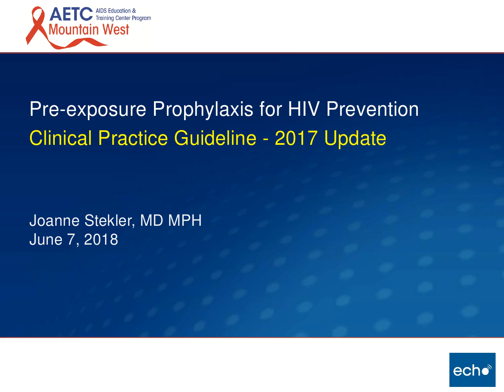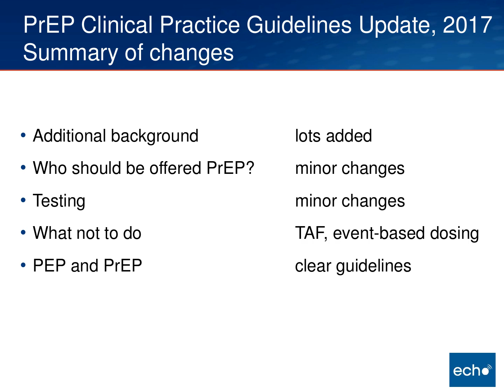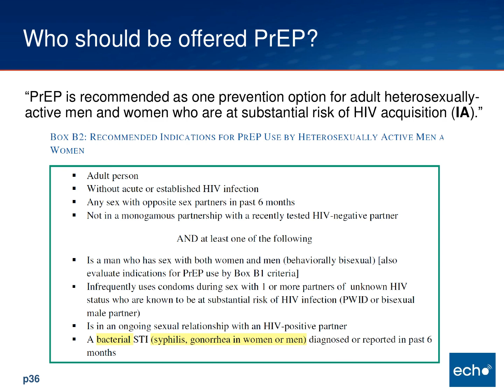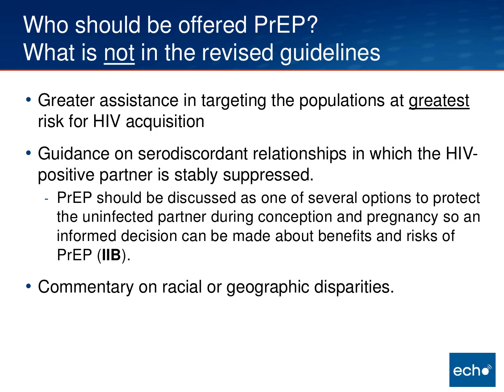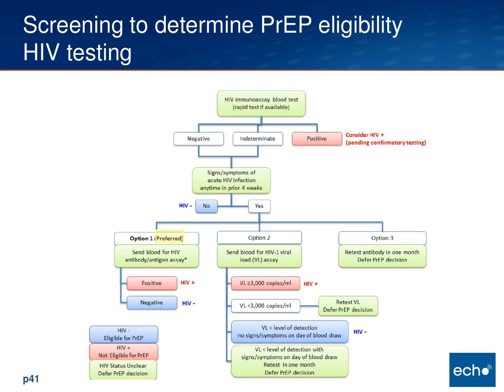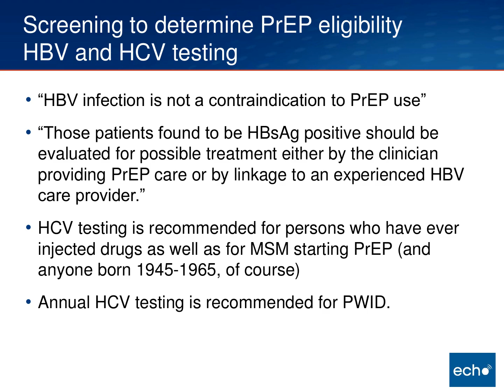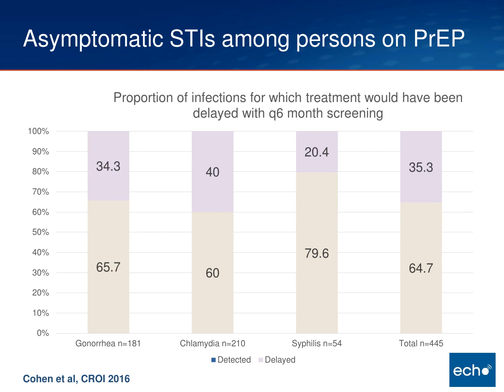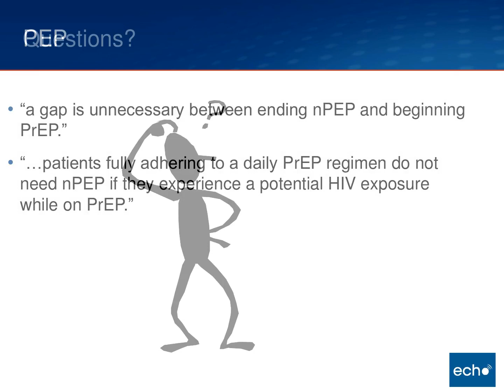Pre-exposure Prophylaxis for HIV Prevention-Clinical Practice Guideline - 2017 Update